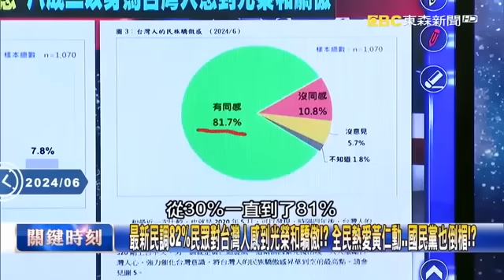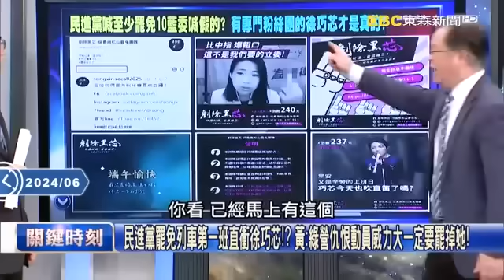【台灣秘辛】黃國昌又背骨！？倒戈成「賴清德最強助攻」已在談2026條件？藍營自嘲棒槌「敵不過白營8票全跑」國民黨徹底被賣了？！【關鍵時刻】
(00:00:00) 賴清德「反攻三部曲」一舉殲滅藍營！？ 民進黨啟動全台罷免「一次罷十個」戰到底！
(00:34:53) 覆議是虛？罷免是實？綠委喊「罷掉10位藍委」 徐巧芯仇恨值破表掀全台戰火！？
(01:02:24) 綠發動罷免列車喊「一次罷十個」葉元之變葉問！？ 姚惠珍：藍還沒意識到事情大條！

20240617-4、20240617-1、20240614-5